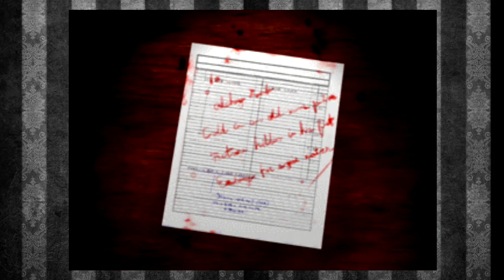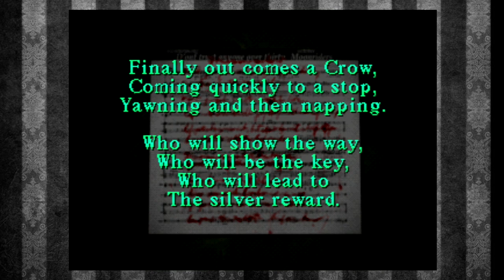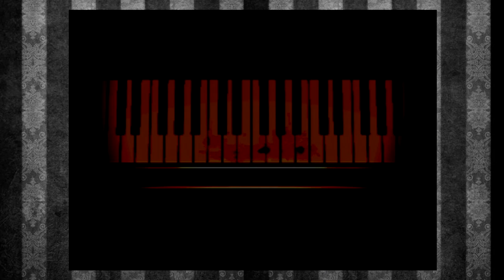Shitstorm VI - Silent Hill (Part 2/3)